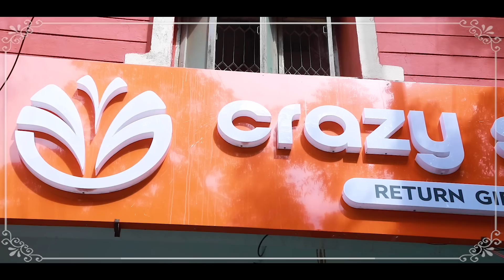Biggboss Tarvatha Amma kosam surprise shopping || Crazy Silver Shine German Silver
Crazy silver shine
Dily updates group

Crazy silver shine @ Hyderabad
Chandanagar location
Route Map
Location
Store timings
11 am to 8 pm.

Crazy silver shine
Kothapet location
10am to 10 pm
Near astalakshmi temple

CRAZY silver shine
Kphb location